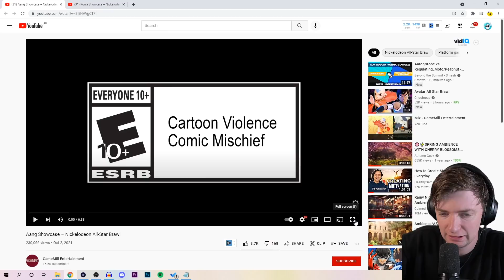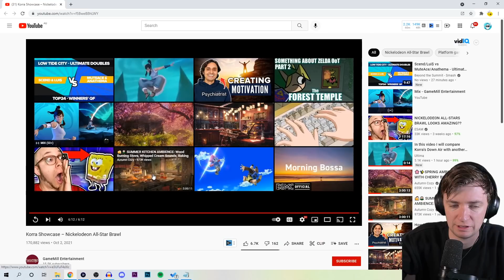WHAT IS THIS